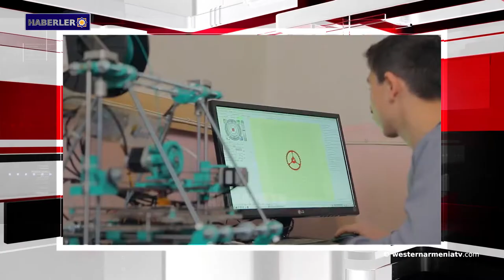Haberler 2019-02-15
1-  Batı Ermenistan Cumhuriyeti Devlet Başkanı Armenak Abrahamyan, İran Devlet Başkanı Hasan Rohani’ye başsağlığı mesajı yolladı
2- Artsakh Cumhuriyeti Devlet Başkanı Bako Sahakyan, askeri ve siyasi yetkililerle kışlalara ve sınıra çalışma ziyaretlerinde bulundu
3- Cavakhk'ın Heştia köyünde "Armat" adlı mühendislik laboratuvarı açılacak
4-  Rusya, İran ve Türkiye Devlet Başkanlarının üçlü toplantısı Soçi'de gerçekleşti
5- Halep’teki ana hastanenin restorasyonu tamamlanmak üzere
6-  Hasmik Papian ve Devlet Senfonik Orkestrası'nın ortak konserinden elde edilecek gelir “Armenak Urfanyan” Vakfı'na devredilecek
7-  Bugün Batı Ermenistanlı şair Ruben Sevak’ın doğum günü